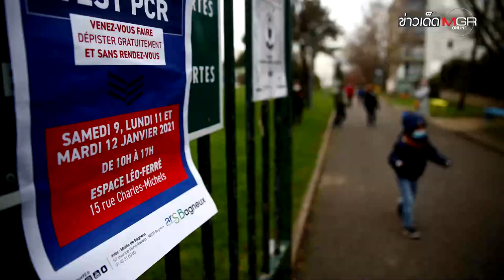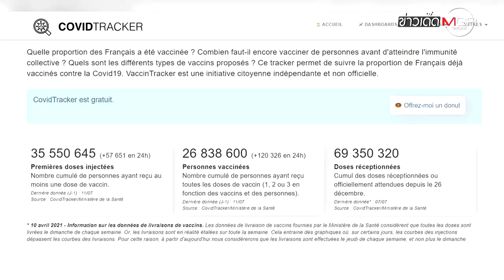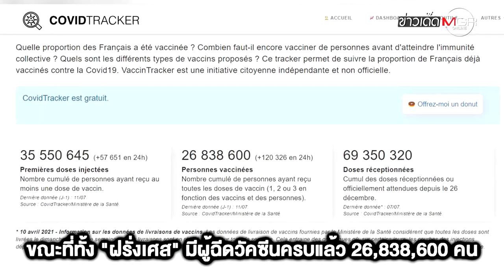เข้า "ร้านอาหาร-ห้าง" ต้องมี "ใบรับรองทางสาธารณสุข" !! "ฝรั่งเศส" เริ่ม ส.ค.นี้ : ข่าวเด็ดแมเนเจอร์